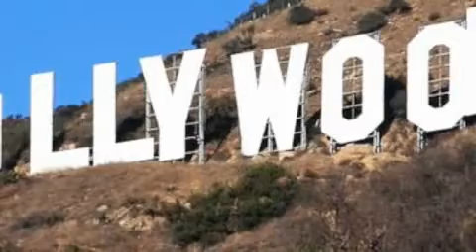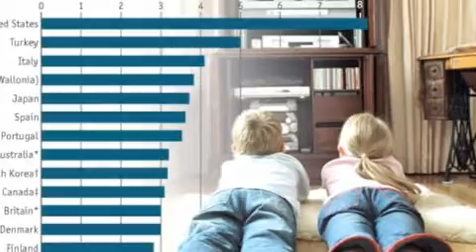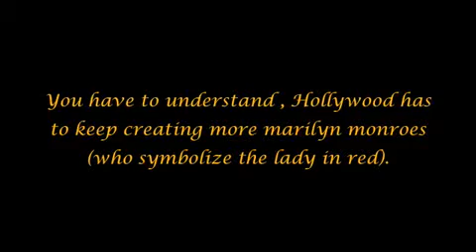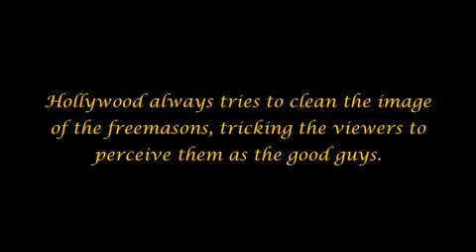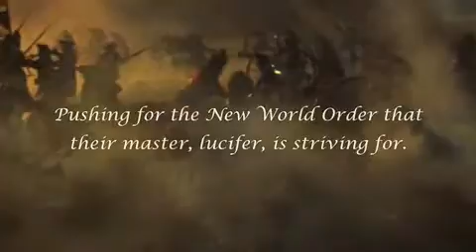The Arrivals pt 14 Hollywood